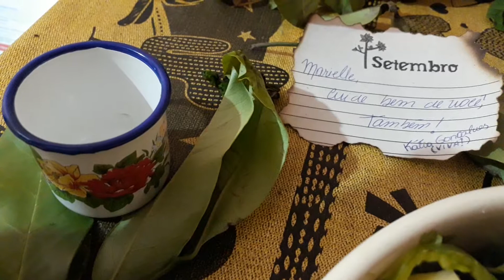Marielle, Cuide bem de você, TAMBÉM!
Preparando essa salada, lembrei de quantas mulheres passam o dia cuidando do outro e esquecem que a pessoa mais importante nessa vida é ELA! É Você! Seja Marielle,  seja resistente,seja você! Prepare saladas com hortaliças orgânicas.  Cuidando de você,  você também estará  cuidando de mim.